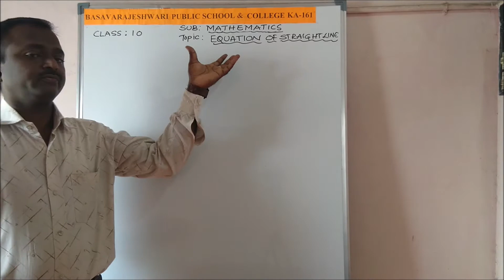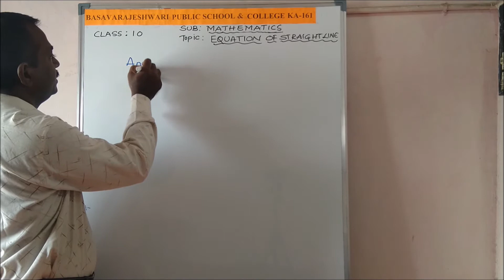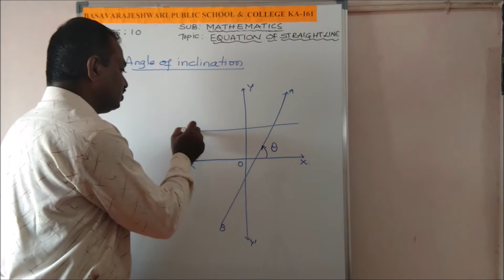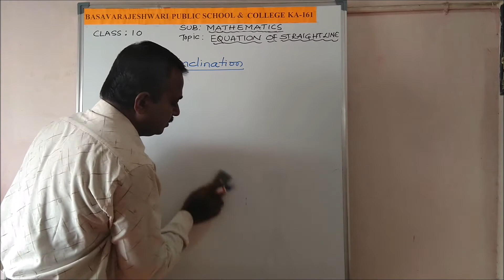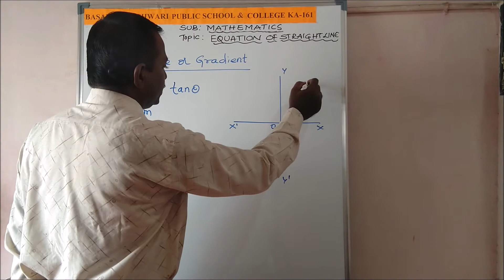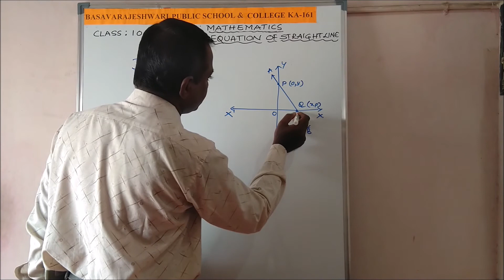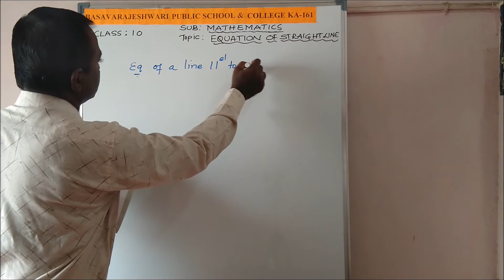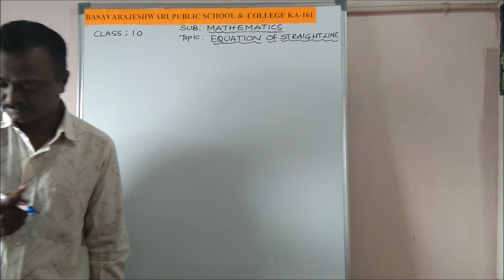ICSE-CLASS-10-EQUATIONS OF STRAIGHT LINE-PART-1